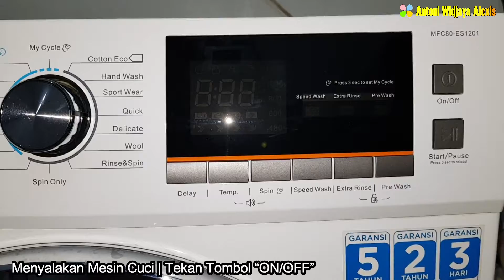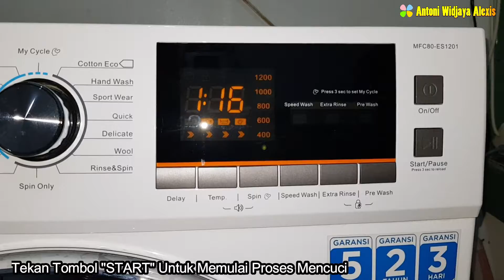Mencuci Pakaian Mesin Cuci Front Loading